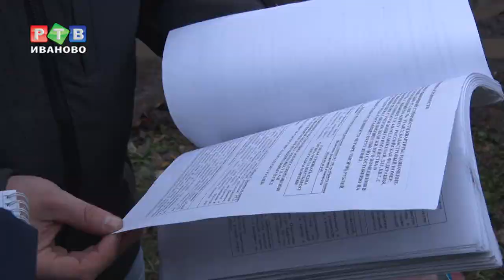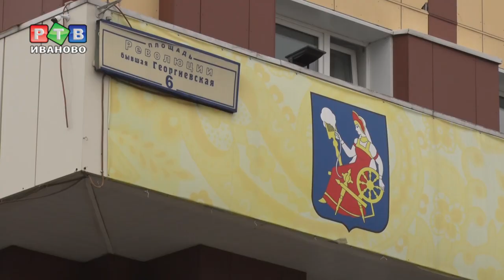Почем квадратный метр для народа?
В этом году в Иванове расселяют 2 дома. На ул. 2-ая Энергетическая и 4-ая Меланжевая. Квартиры уже оценили и предложили жильцам взять деньги. Правда сумма собственников не устраивает. Квадратный метр приватизированного жилья по оценке получился на 10 000 рублей ниже метра точно такой же квартиры, но в муниципальной собственности.